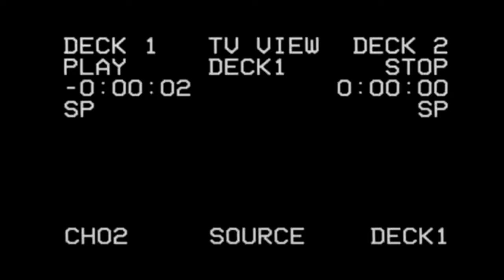Pineapple on Pizza (Ich kann nicht mehr)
Ein na ja Spiel. Ich würde es eher eine erfahrung nennen. Positiv wie auch negativ.